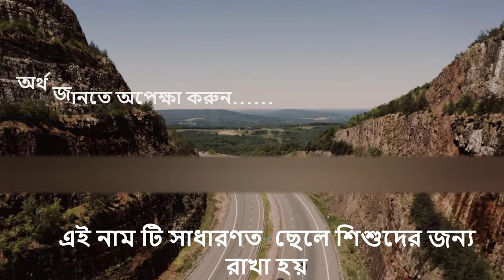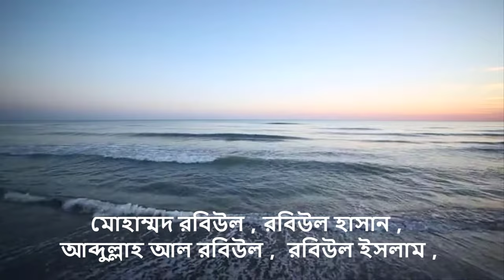রবিউল নামের অর্থ কি, ইসলামি আরবি বাংলা অর্থ ? Robiul Name Meaning Islam in Bengali. Abdullah BD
আপনি কি জানতে চান রবিউল অর্থ কি? রবিউল নামের ইসলামি বাংলা অর্থ কি? রবিউল নাম কি রাখা যাবে ? Robiul meaning Islam in Bengali and Bangla ?  রবিউল নামের অর্থ কি ? Robiul Ortho ki. রবিউল কি ইসলামিক নাম ? Robeul meaning in Urdu & Hindi. Robeul Meaning.
Robiul Name Islamic Meaning. Robiul , @WriterZaed.